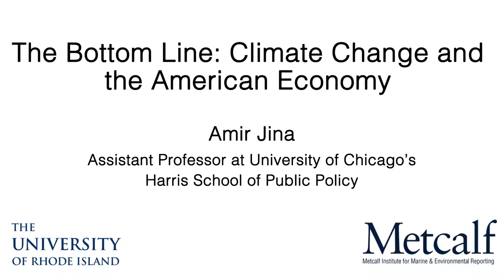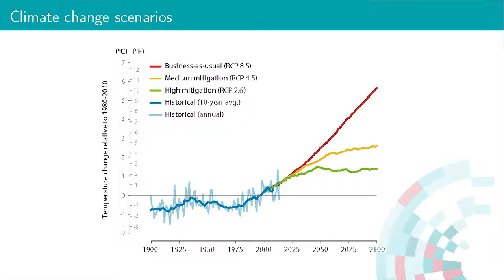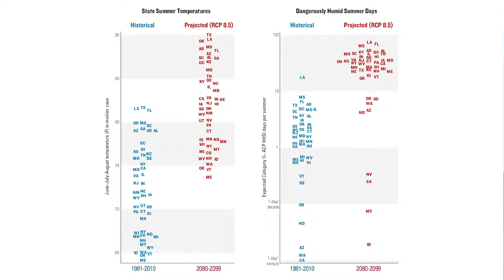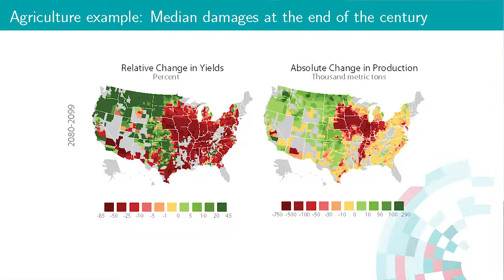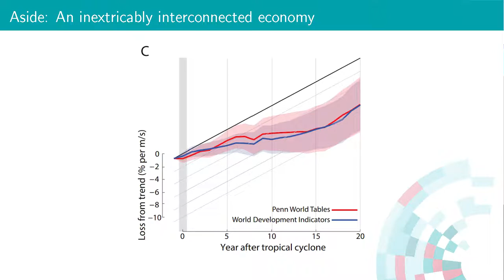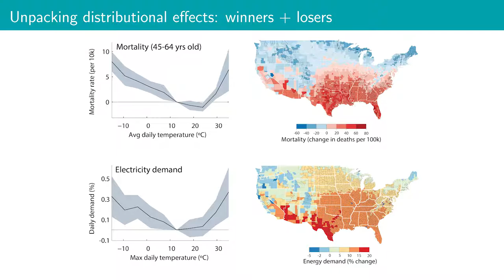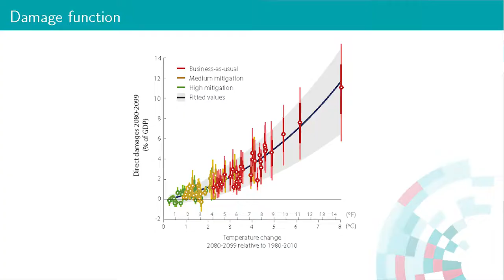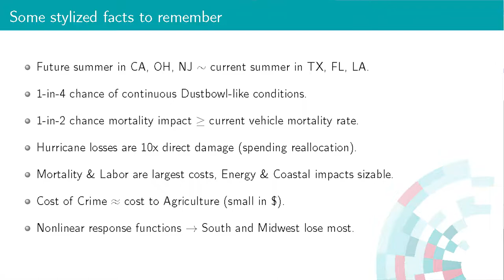Amir Jina: The bottom Line - Climate Change and the American Economy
The U.S. Suffered an estimated $300 billion in economic losses from extreme weather events in 2017. As part of Metcalf Institute's 2018 Annual Public lecture Series, Amir Jina, University of Chicago, presented the work of the Climate Impact Lab, which uses big data to forecast future damages from these impacts and inform effective fiscal policies.